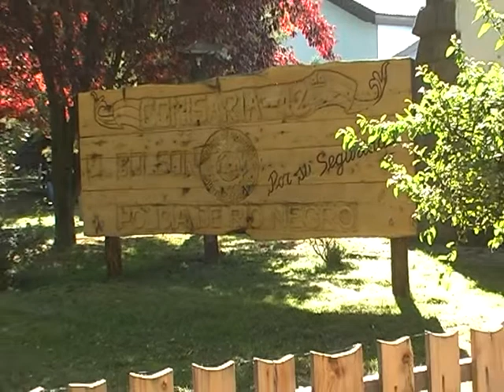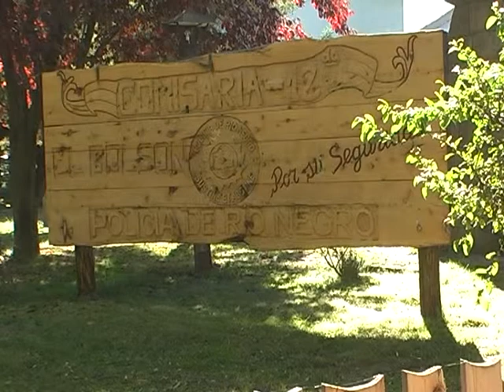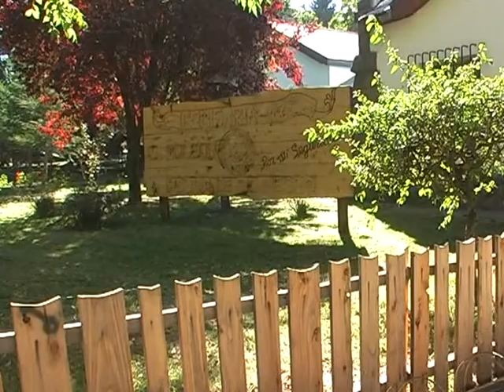28 WALTER TOLEDO